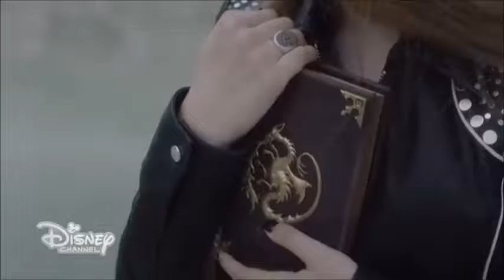true colours mal and ben with dodognoc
he mixed with audacity 2 version of this song so  to put it right the first part it's  very soft it's mine , of course but anyway  people liked at tis way so  no problem for me.